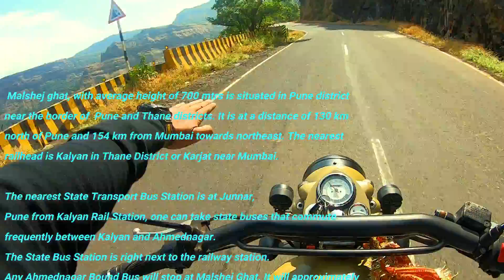Riding to Malshej Ghat || Bike Ride Kalyan to Malshej 87 km || Vlog || Part 4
This Ride is totally unplanned...
It is very hard to cut or skipping such a beautiful video, so we decided to make it into parts so that we can connect you to the nature.

Kalyan to Malshej is 87 Km distance, Such a beautiful place for 1 day picnic or for the 2-3 days picnic.

plz aap apne health ka dhyan rakhhe, humne  ya ride Titwala Mandir se
survat ki hai , aap sabhi mask, sanitizer ka use kare.

Humne ya ride 20-11-20 ko perform kiya hai.

Icon too.